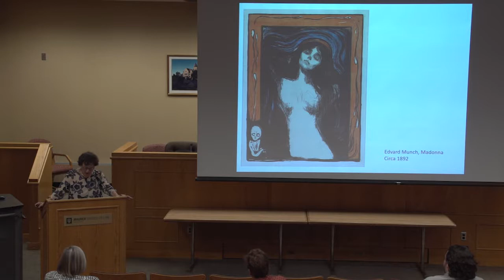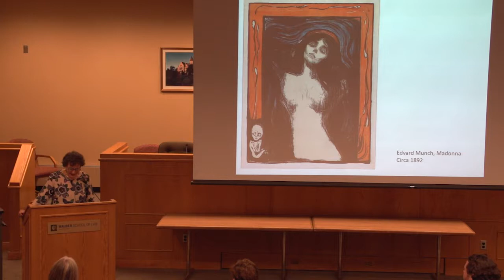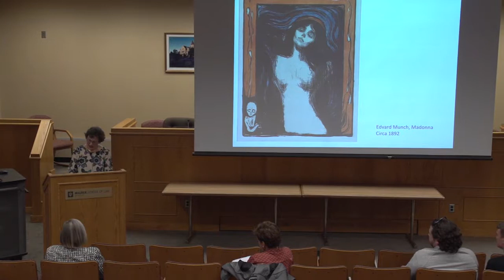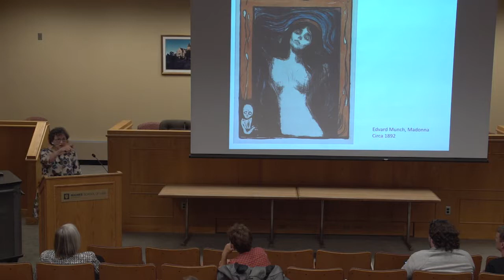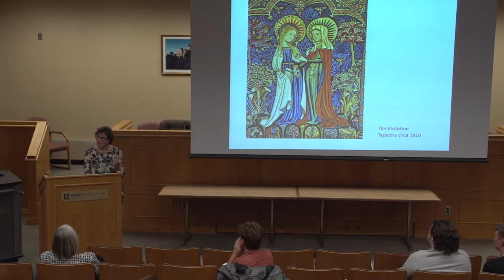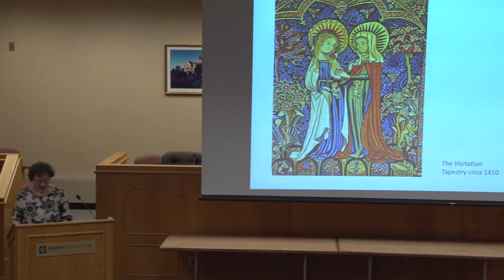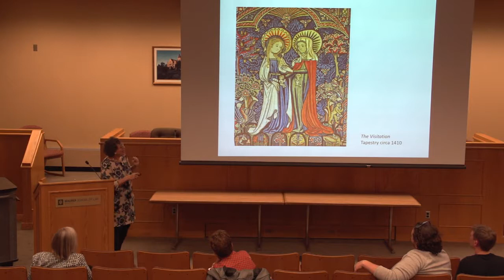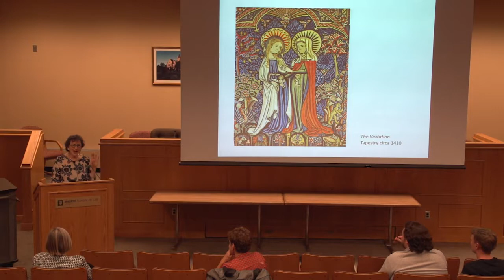Carol Sanger: Abortion Privacy/Abortion Secrecy - What is the difference and why does it matter?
Professor Carol Sanger presents "Abortion Privacy/Abortion Secrecy - What is the difference and why does it matter? Professor Sanger is the Barbara Aronstein Black Professor of Law at Columbia Law School. She is the author of the book About Abortion: Terminating Pregnancy in 21st Century America (Harvard University Press, 2017). Her scholarship is centered on the regulation of abortion, the regulation of maternal conduct, surrogacy, and the law's relation to culture.